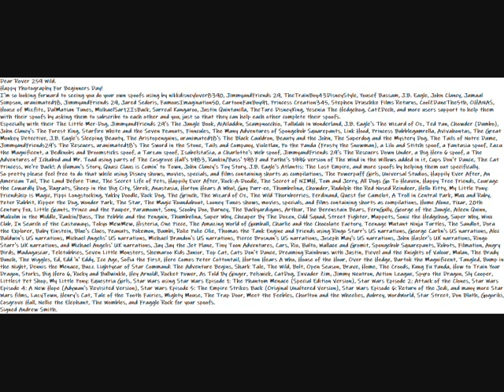My Happy Photography For Beginners Day Message Video To Rover 259 Wild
Dear Rover 259 Wild.
Happy Photography For Beginners Day!
Especially with their The Little Mer-Dog, JimmyandFriends 29's The Jungle Book, AiAiladdin, Scampnocchio, Tallulah in Wonderland, J.B. Eagle's The Wizard of Oz, Ted Pan, Chowder (Dumbo), John Clancy's The Forest King, Starfire White and the Seven Peanuts, Finncules, The Many Adventures of Spongebob Squarepants, Link Hood, Princess Bubblegumrella, Avivahontas, The Great Monkey Detective, J.B. Eagle's Sleeping Beauty, The Aristopenguins, uranimated18's The Black Cauldron, Beauty and the John, The Superdog and the Mystery Dog, The Tails of Notre Dame, JimmyandFriends29's The Rescuers, uranimated18's The Sword in the Stone, Tails and Company, Violetlan, Po the Panda (Frosty the Snowman), a Lilo and Stitch spoof, a Fantasia spoof, Zazu the Magnificent, a Bedknobs and Broomsticks spoof, a Tarzan spoof, IsabelstaSia, a Charlotte's Web spoof, JimmyandFriends 29's The Rescuers Down Under, a Big Hero 6 spoof, a The Adventures of Ichabod and Mr. Toad using parts of The Cosgrove Hall's 1983, Rankin/Bass' 1987 and Pathe's 1996 version of The Wind in the Willows added in it, Cups Don't Dance, The Cat Princess, We're Back!: A Human's Story, Quasi Claus is Comin' to Town, John Clancy's Toy Story, J.B. Eagle's Atlantis: The Lost Empire, and more spoofs by helping them out specifically.
So pretty please feel free to do that while using Disney shows, movies, specials, and films containing shorts as compilations, The Powerpuff Girls, Universal Studios, Happily Ever After, An American Tail, The Land Before Time, The Secret Life of Pets, Happily Ever After, Rock-A-Doodle, The Secret of NIMH, Tom and Jerry, All Dogs Go To Heaven, Happy Tree Friends, Courage the Cowardly Dog, Rugrats, Sheep in the Big City, Shrek, Anastasia, Horton Hears A Who!, Gay Purr-ee, Thumbelina, Chowder, Rudolph the Red Nosed Reindeer, Hello Kitty, My Little Pony: Friendship is Magic, Pippi Longstocking, Yakky Doodle, Rock Dog, The Grinch, The Wizard of Oz, The Wild Thornberries, Ferdinand, Quest for Camelot, A Troll in Central Park, Max and Ruby, Peter Rabbit, Kipper the Dog, Wonder Park, The Star, The Magic Roundabout, Looney Tunes shows, movies, specials, and films containing shorts as compilations, Home Alone, Pixar, 20th Century Fox, Little Giants, Prince and the Pauper, Paramount, Sony, Scooby Doo, Barney, The Backyardigans, Arthur, The Berenstain Bears, FernGully, George of the Jungle, Aileen Quinn, Malcolm in the Middle, Rankin/Bass, The Pebble and the Penguin, Thumbelina, Super Why, Cheaper By The Dozen, Odd Squad, Street Fighter, Muppets, Sonic the Hedgehog, Super Why, Winx Club, In Search of the Castaways, Tokyo MewMew, Histeria, One Piece, The Amazing World of Gumball, Charlie and the Chocolate Factory, Teenage Mutant Ninja Turtles, The Sandlot, Dora the Explorer, Baby Einstein, Blue's Clues, Peanuts, Pokemon, Bambi, Rolie Polie Olie, Thomas the Tank Engine and Friends using Ringo Starr's US narrations, George Carlin's US narrations, Alec Baldwin's US narrations, Michael Angelis' US narrations, Michael Brandon's US narrations, Pierce Brosnan's US narrations, Joseph May's US narrations, John Hasler's UK narrations, Ringo Starr's UK narrations, and Michael Angelis' UK narrations, Jay Jay the Jet Plane, Tiny Toon Adventures, Cars, Rio, Balto, Wallace and Gromit, Spongebob Squarepants, Robots, Filmation, Angry Birds, Madagascar, Teletubbies, Seven Little Monsters, Shemaroo Kids Junior, Top Cat, Cats Don't Dance, Dreaming Rainbows with Justin, Fievel and the Knights of Valour, Mulan, The Brady Bunch, The Wiggles, Ed, Edd 'n' Eddy, Ice Age, Sofia the First, Here Comes Peter Cottontail, Horton Hears A Who, House of the Hour, Over the Hedge, Bartok the Magnificent, Tangled, Bump in the Night, Dennis the Menace, Buzz Lightyear of Star Command: The Adventure Begins, Shark Tale, The Wild, Bolt, Open Season, Brave, Home, The Croods, Kung Fu Panda, How to Train Your Dragon, Storks, Big Hero 6, Rocky and Bullwinkle, Hey Arnold!, Rocket Power, As Told By Ginger, Pelswick, CatDog, Invader Zim, Jimmy Neutron, Action League, Spyro the Dragon, Sly Cooper, Littlest Pet Shop, My Little Pony: Equestria Girls, Star Wars using Star Wars Episode 1: The Phantom Menace (Special Edition Version), Star Wars Episode 2: Attack of the Clones, Star Wars Episode 4: A New Hope (Adywan's Revisited Version), Star Wars Episode 5: The Empire Strikes Back (Original Unaltered Version), Star Wars Episode 6: Return of the Jedi, and many more Star Wars films, LazyTown, Henry's Cat, Tale of the Tooth Fairies, Mighty Mouse, The Trap Door, Meet the Feebles, Chorlton and the Wheelies, Aubrey, WordWorld, Star Street, Don Bluth, Gogoriki, Cosgrove Hall, Nellie the Elephant, The Wombles, and Fraggle Rock for your spoofs.
Zenfox